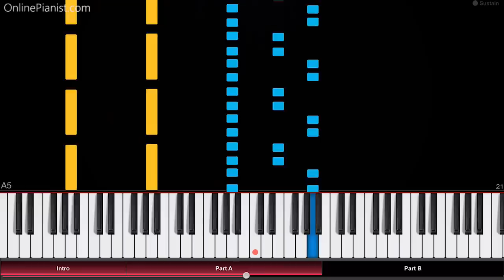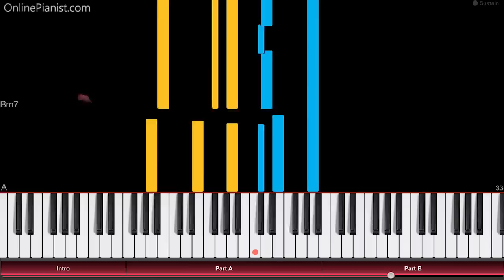Frozen 2 - Official Teaser Trailer - Piano Tutorial / Piano Cover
Have you seen the new “Frozen 2” trailer? That’s some amazing music to which Elsa is battling the ocean!
Here’s how to play the music from the Frozen 2 Official Teaser Trailer on piano!
Listen to our “Frozen 2” piano cover and learn how to play it yourself with our piano lessons.
Check out the full piano tutorial for the “Frozen 2” trailer

With this tutorial, you can learn how to play the music from the official teaser trailer for Disney's "Frozen 2".

The sequel to the 2013 film "Frozen" is scheduled for November 2019. In the trailer, Elsa can be seen fighting a stormy sea, accompanied by an amazing orchestral soundtrack!

Chapters:
0:00 Intro
0:28 Part A
1:07 Part B

In the OnlinePianist app, you can find piano tutorials for more songs from Frozen and other Disney movies (like songs from Moana, Cinderella, Frozen, Up and many more) as well as countless other songs from movies and TV (like the theme from House of Cards, famous melodies from Star Wars, opening themes from the Simpsons, Family Guy and Steven Universe, as well as many great songs from Anime shows and much more)!